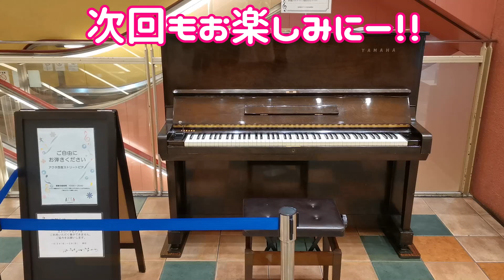【ストリートピアノ】「銀河鉄道999」ショッピングモールに大観衆!!世代を越えて盛り上がる！？〔ACTA西宮ストリートピアノ〕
「銀河鉄道999」ゴダイゴ
ショッピングモールに大観衆!!世代を越えて盛り上がる！？

［出演］スミワタル
［撮影・編集・テロップ］ばやしさん

姫路駅で弾いたらどんどん人が集まった！？

大観衆!!観客が興奮して叫んだ！？

日本一高いビルが大パニックに！？

カラオケで人気の王道アニソン

曲が変わる毎にkeyとテンションを上げていく！？

100万再生突破！感動に包まれる京都駅